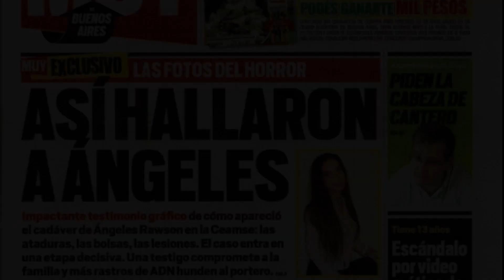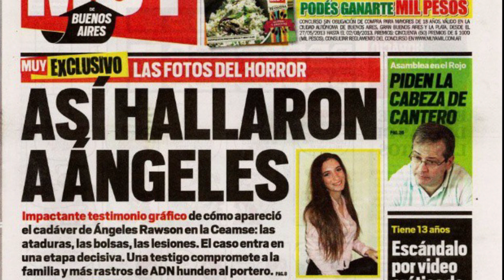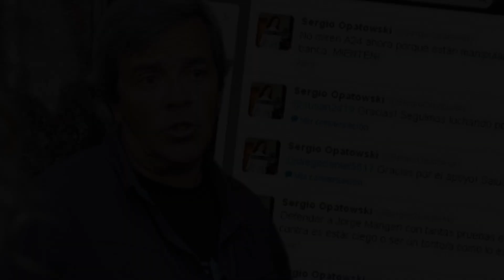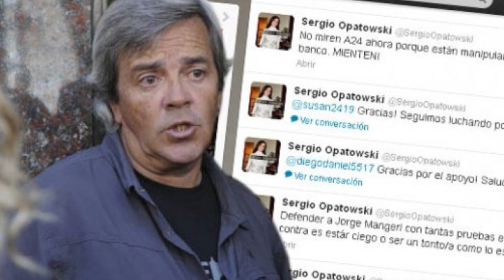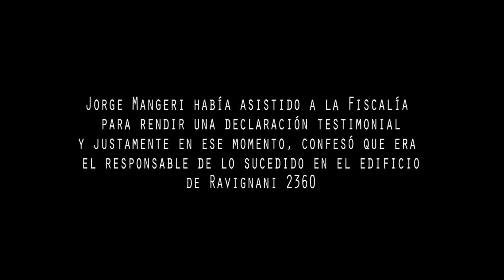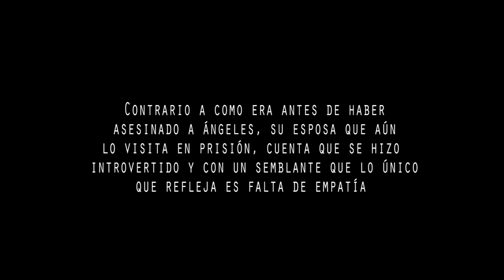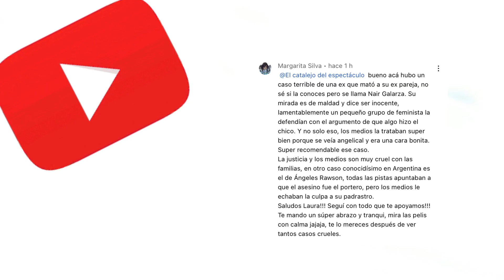EL IMPACTANTE CASO DE ÁNGELES RAWSON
Ángeles Dawson tenía una vida por delate, muchos sueños por cumplir que serían truncados por un hombre sin escrúpulos que aprovecho su cercanía para llevar a cabo sus más perversos deseos.

Si puedes apoyame vía PayPal 🙏🏻 Con tu donativo podre hacer más y mejores videos. Gracias ♥️